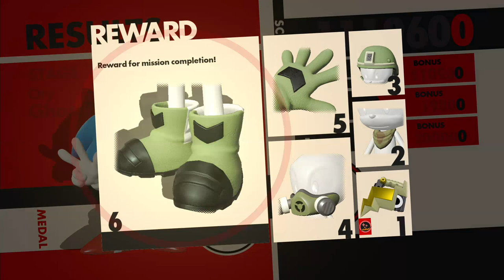Don't Lose Count Trophy | Sonic Forces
Start - Lost Valley Stage 1
0:56 - Spaceport Stage 2
1:31 - Ghost Town Stage 3
4:05 - Prison Hall Stage 4
5:20 - Egg Gate Stage 6
5:57 - Arsenal Pyramid Stage 7
6:57 - Luminous Forest Stage 8
7:49 - Green Hill Stage 10
8:31 - Park Avenue Stage 12
10:39 - Casino Forest Stage 13
12:09 - Aqua Road Stage 14
12:32 - Sunset Heights Stage 15
13:39 - Capital City Stage 16
16:09 - Chemical Plant Stage 18
17:43 - Red Gate Bridge Stage 19
19:48 - Guardian Rock Stage 20
20:20 - Network Terminal Stage 21
22:05 - Death Egg Stage 22
24:09 - Metropolitan Highway Stage 23
25:24 - Null Space Stage 24
27:01 - Imperial Tower Stage 25
27:23 - Mortar Canyon Stage 26
28:24 - Iron Fortress Stage 28
29:38 - Final Judgement Stage 29

Collected all Number Rings.